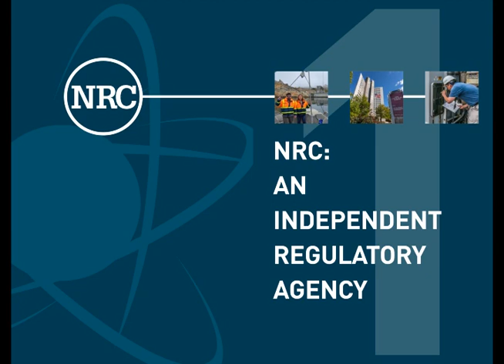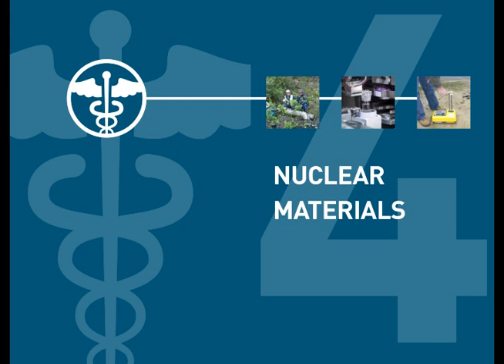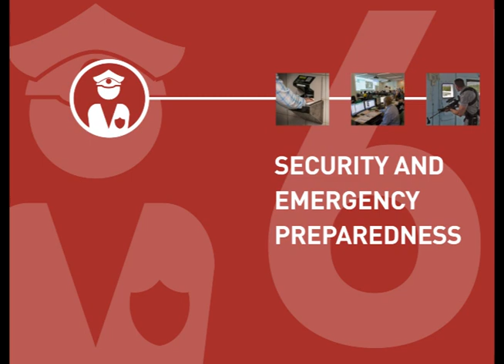NRC 2019-2020 Information Digest Abridged Audiobook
Abridged Audiobook delivering facts about the agency and the industry it regulates easily to listeners.